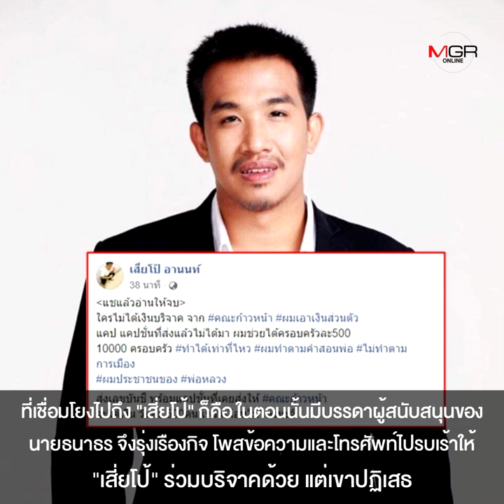เสี่ยโป้ vs เสี่ยธร ใคร “เจ๋งกว่า” !?